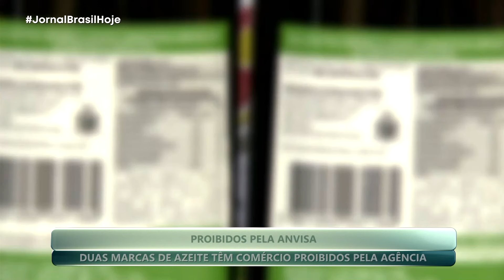JBH | Anvisa: Agência proíbe duas marcas de azeite no Brasil - 26/09/2024